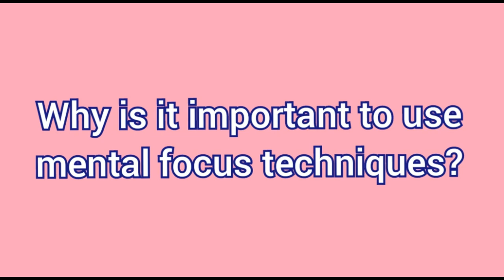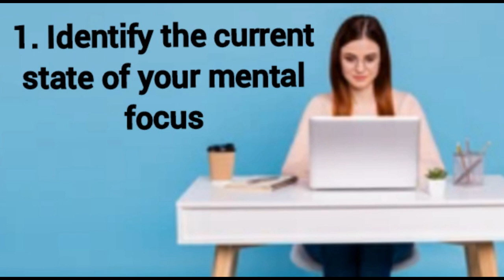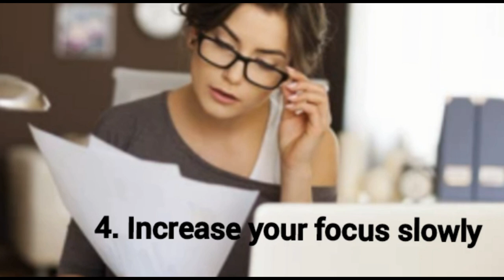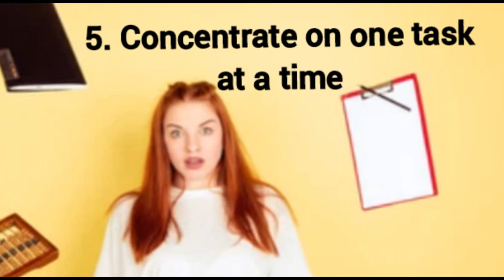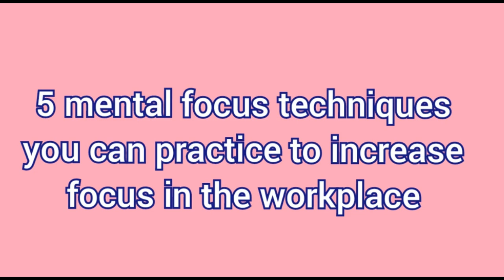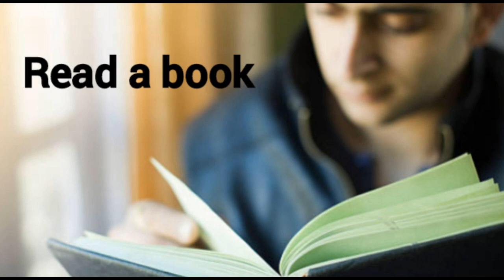How to focus better at work place || How to improve Focus & Concentration at work place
techniques to focus your mind
a d d techniques to focus
literary techniques to focus on for essays
techniques to focus on studying
techniques to focus resources
techniques to focus on when learning guitar
techniques to focus trump's attention
meditation techniques to focus then focus
techniques to focus on studdy
mental techniques to focus christchurch
mental techniques to focus
natural ways to increase focus and concentration
how to focus on studies without getting distracted
games to improve concentration
how to improve concentration and focus
how to improve focus and concentration
how to improve concentration and focus while studying
how to improve memory and concentration
how to improve focus and concentration in child
how to improve focus and memory
natural ways to increase focus and energy
how to increase concentration in studies
concentration exercises
improving concentration and focus harvard pdf
lack of concentration and focus
focus skills for students
focusing skills for adhd
focusing skills in counselling
focus skills examples
things to help you focus while studying
how to focus
how to stay focused on a task